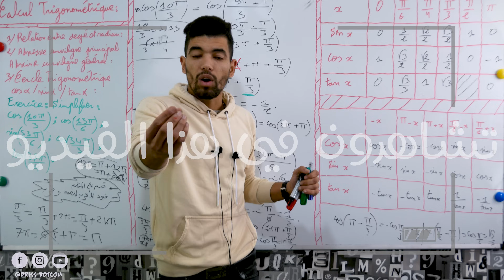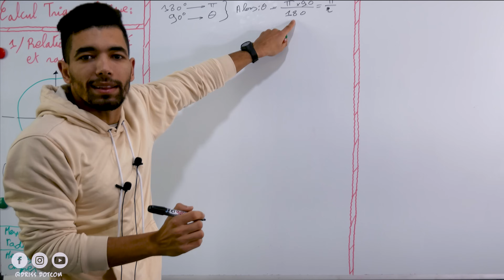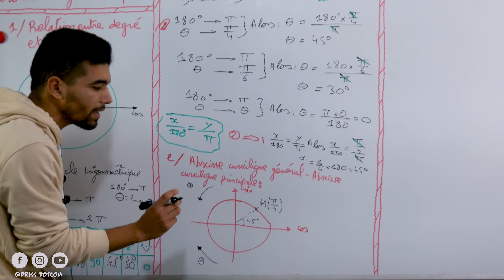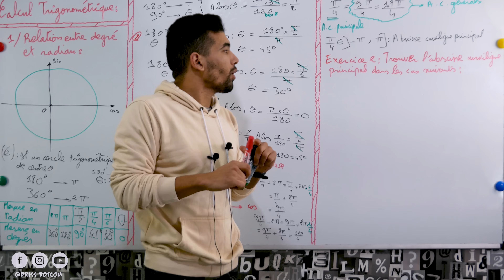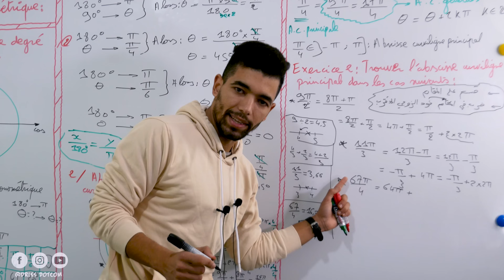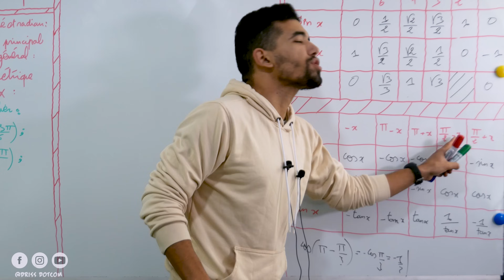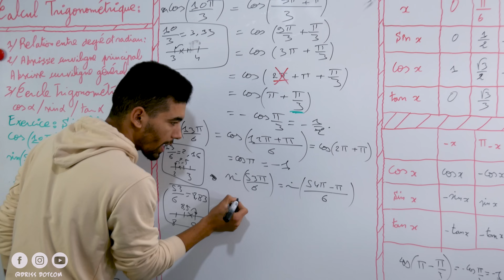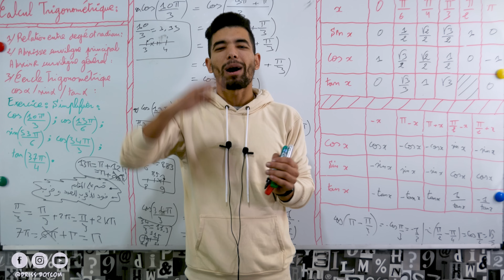Calcul Trigonométrique : Tronc Commun Sciences international (BIOF) ملخص شامل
🔻 Driss Dotcom ®️

 calcul trigonométrique. séance1. tronc commun. الحساب المثلثي. الحصة1. جذع مشترك علمي

comment placer les points dans le cercle trigonométrique
comment déterminer l'abscisse curviligne principale d'un point
comment calculer la mesure principale d'un angle orienté
كيفية إنشاء النقط على الدائرة المثلثية
كيفية تحديد الافصول المنحني الرئيسي لنقطة
كيفية حساب الافصول المنحني الرئيسي لزاوية
 maths tronc commun : calcul trigonométrique1 / partie 1
 Unités de mesure des angles - Calcul trigonométrique - Tronc commun scientifique et technologique
Unités de mesure des angles - Calcul trigonométrique - Tronc commun scientifique et technologique - Partie 1
 Le Calcul Trigonométrique Part-1 Cours-Exercices - TCS-Biof ملخص شامل

جدع مشترك دولي : ( le calcul trigonométrique ( part 1

جدع مشترك دولي : ( le calcul trigonométrique ( part 2

Calculer une longueur à l'aide de cosinus, sinus ou tangente - Troisième
Calculer un angle à l'aide de cosinus, sinus ou tangente (1) - Troisième

الجدع المشترك العلمي و التكنلوجي : المعادلات المثلثية وحلولها حسابيا و على الدائرة المثلثية
الجدع المشترك العلمي : الحساب المثلثي calcul trigonométrique: الدائرة المثلثية -- الجزء 1 --
جدع مشترك دولي : ( le calcul trigonométrique / comment simplifier ? ( part 4
le calcul trigonométrie
trigonométrie
جدع مشترك دولي : ( le calcul trigonométrique ( part 3
Trigonométrie - Maths 3e - Les Bons Profs

140 / Angles orientés - Trigonométrie / Utiliser la relation de Chasles (3)
 Calcul trigonométrique tronc commun part 1
Calcul trigonométrique tronc commun
 science part 1 résumé cercle trigonométrique
Calcul trignométrique tronc commun science part 1
calcul trigonométrique part 1 cours exercices résumé ملخص شامل ,Le calcul trigonométriques part  2 cours exercices résumé ملخص شامل,,equation trigonométriques, inéquation trigonométriques , cercle trigonométriques, Le calcul trigonométriques TCs bio ,Angles orienté trigonométriques calculer abscissse curviligne principale ,Angles orientés placerdes point sur le cerle ,Angles orientés preciser cosinus et sinus, الحساب المثلثي ,الدائرة المثلثية, المعادلات المثلثية tcs international جدع مشترك دولي, equations , inéquation et systèmes part 1
equation -inéquation et systèmes tcs-biof ملخص شامل مع تمارين
tcs international جدع مشترك دولي,  tcs biof
calcul trigonométriques

les cours de tronc commun :دروس الجدع المشترك العلمي خيار فرنسي
équations inéquations et système tronc commun science résumé du cours avec exemples
MA
Suivante (SHIFT+n)
Le Calcul Trigonométrique Part-2 Cours-Exercices - TCS-Biof ملخص شامل

Calcul trigonométrique
Le Calcul Trigonométrique Part-1 Cours-Exercices - TCS-Biof

111 / Angles orientés - Trigonométrie / Placer des points sur le cercle trigonométrique

233 / Fonctions cosinus et sinus / Placer des points sur un cercle trigonométrique (2)

Calcul trigonométrique : partie 1

Déterminer la mesure principale d'un angle - Première